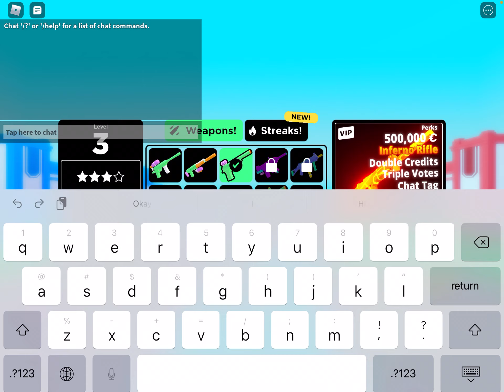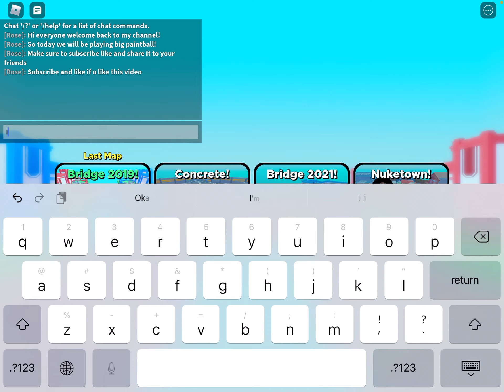BIG PAINT BALL!! (ROBLOX) PEOPLE KEPT KILLING MEEE!!